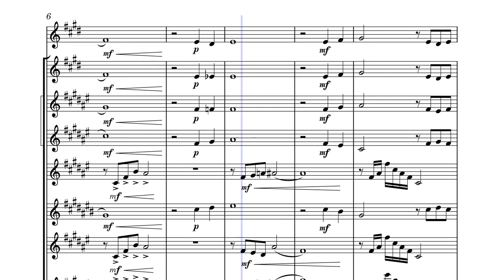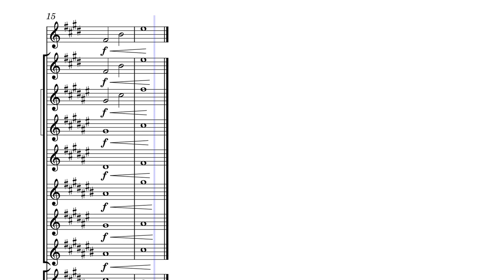Purple and Gold-Jose Estrada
This was a service project I decided to do to get into the leadership team for my school's band. I put together a little chorale for our band to play, which sounds pretty good for my first time composing for winds. The original key was in E Major, but that key is really difficult to play in so I had to transpose it to F Major so it would be much easier for my band to play. I decided to post the original key since I think it sounds better. It is called Purple and Gold because these colors are the ones of my school.